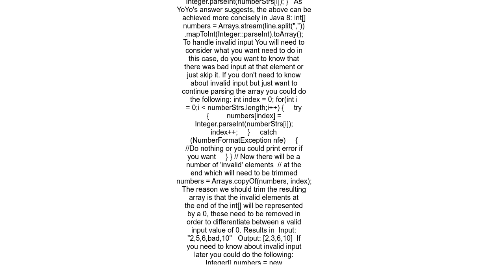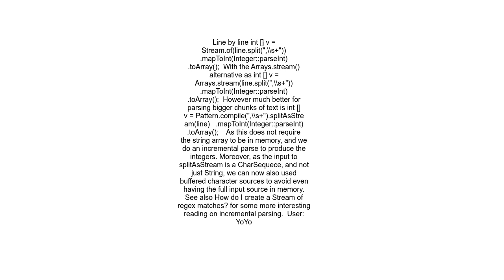Converting String Array to an Integer Array